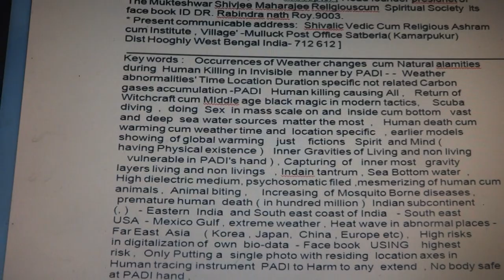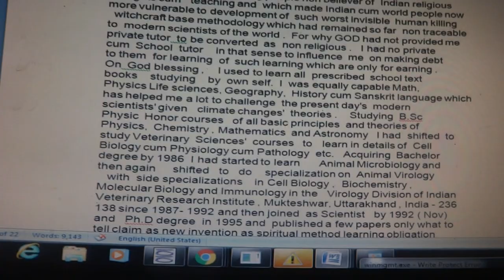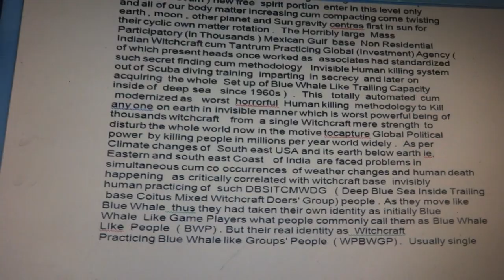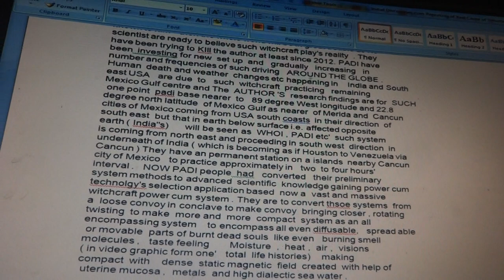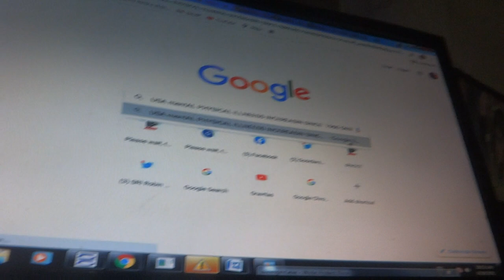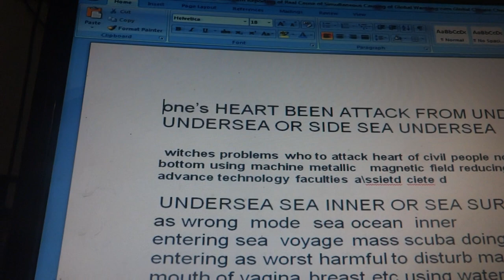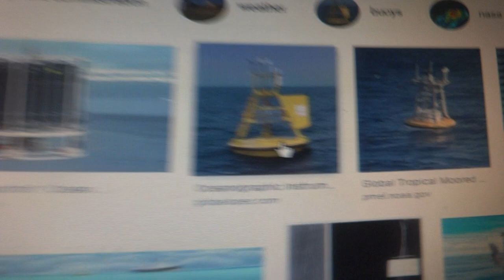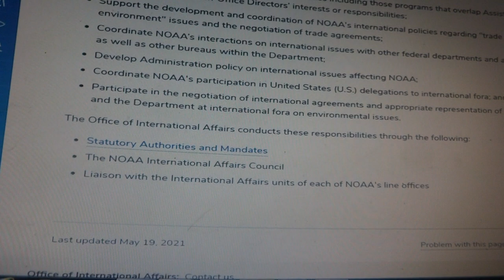why too much country world relative friends death happening - which are not from neither diseae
problems in lungs chest belly runiarty tract kidneys etc or  no mental abnormality  prior till so many suicide  - doing mental aberration  mental retardation cerebral damage  just suffocation related death in what earth inner sea inner metallic materials dipping & then putting  on platforms  of mobile nature people mass machine etc rotating up down tilting inserting earth exerting high thick sudden metallic pressure what even yogi highest nature may not break suddenly to die due to such man made situation created in sea inner of underneath  to even damage horribly life s of all kinds nature damage disturbed to chock wind flow mind flow thinking arresting  respiration arresting eating drinking arresting changing unwinding ness again to changing rotation etc in opposite manner to increase defecation urination vomiting compulsion ( not for nay indigestion overeating food poison ing can be made symptom s of all disease being mechanically being made in wrong heinous manner on opposite surface people are highly susceptible to such system   00035learn world at horrid terrible situation where corona not the main cause culprit but undersea kept massive set up metallic heaped torpedo shaped system to introduce in deep earth inner either from side undersea or underneath undersea keeping vertically or slanting or in transverse manner what caused causing today only horrible in inner where there may be so many many earth quakes for the whole day of 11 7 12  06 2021 machine base all creature killing & simultaneously nature damaging light sound being made squeezed into matter form such highest power to cause high mortality in all creatures mind aberration mesmerization mind nerve on function memory blocking by thousand of women  making heavier to drag matters of all finest with as remain  in metallic suit or platform where they are using oxygen musk  in strong concentration of electrolyte deep undersea water thus not being killed in suffocation   to drag  & musk mind taking  into their vagians just horrid epidemic situations caused demoniac scientism
 to learn what me be the great sin  curse like demons sending in undersea  you all are unable to even where they are doing earth trembling so many many earth volcanoes – storms tsunamis sea tide river moth to face ing tide abnormally made s man machine witchcraft I mouth of thousand  vaginas  mouth  deliberately mischievous funny other harming  play  as responsible to do with worst worried place to be disturbed where all life can be snatched can be  dragged churning turmoil shearing rotating making up downs of sea inner  cum earth inner to body inner ( all body as if tethered full earth thus they can catch to start with minimum then to pull or suck into  vulnerable places of universe as undersea of underneath   or  from side land s in undersea deep depth

  thus why abusing scientism honest to make foolishness ignoring me ( Generosity magnanimity  at such epidemic situations what not exact for infectious disease involvement but you all even to die you all gradually die no body be able what may be other reason behind of such sudden such top healthy state heart lungs in good state .
 on your relative friends death happening   terrific co morbidity blaming  or suicide doing mental aberration  mental retardation cerebral damage  just suffocation related death in what earth inner sea inner metallic materials dipping & then putting  on platforms  of mobile nature people mass machine etc rotating up down tilting inserting earth exerting high thick sudden metallic pressure what even yogi highest nature may not break suddenly to die due to such man made situation created in sea inner of underneath  to even damage horribly life s of all kinds nature damage disturbed to chock wind flow mind flow thinking arresting  respiration arresting eating drinking arresting changing unwinding ness again to changing rotation etc in opposite manner to increase defecation urination vomiting compulsion ( not for nay indigestion overeating food poison ing can be made symptom s of all disease being mechanically being made in wrong heinous manner on opposite surface people are highly susceptible to such system   00035